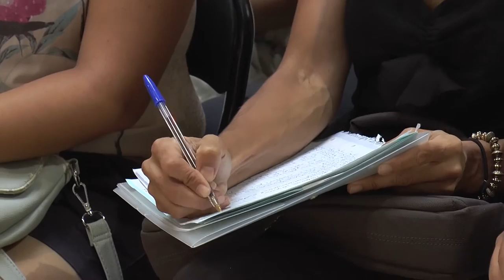Plan de Universalización Sanitaria CV | Cecova TV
Hoy se ha presentado a la sociedad civil el nuevo Decreto Ley 3/2015 por el que se regula el acceso universal a la atención sanitaria. El Presidente de la Generalitat Valenciana, Ximo Puig, junto con la Consellera de Sanidad Universal y Salud Pública, Carmen Montón, han destacado que 30.000 personas excluidas hasta ahora tendrán de nuevo derecho a la atención sanitaria y podrán beneficiarse de la tarjeta sanitaria. Al acto han acudido representantes de asociaciones y entidades que forman parte del Observatorio del Derecho Universal a la Salud, entre ellas la Asociación de Enfermería Comunitaria (AEC).